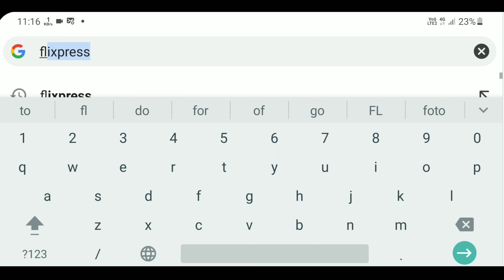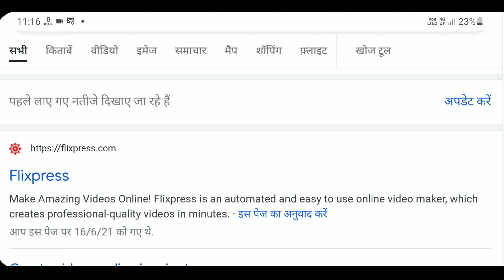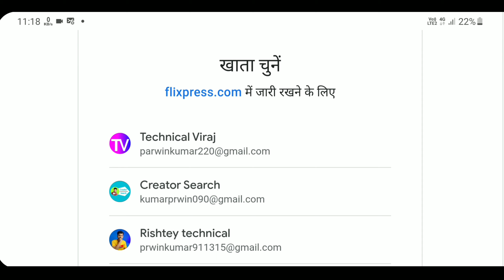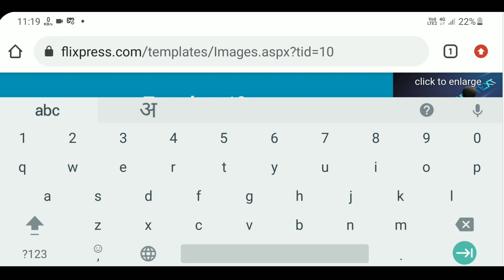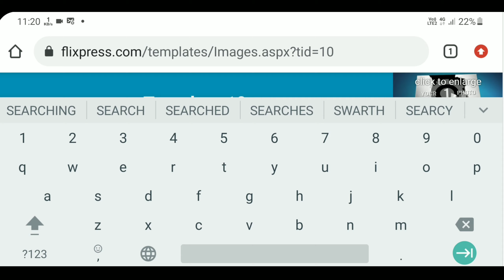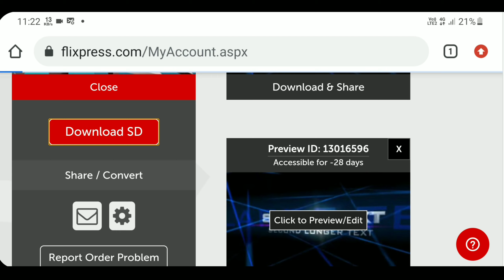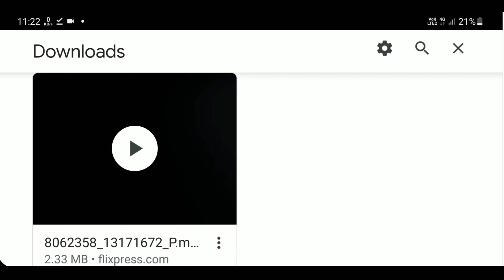Intro Kaise Banaye | Apne Channel Ka intro Kaise Banaen | Online Intro Kaise Banaye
Channel  -       Rishtey Technical

Your Quaris -
◆ youtube intro
◆ online intro kaise banaye

Madhupur { Jharkhand }